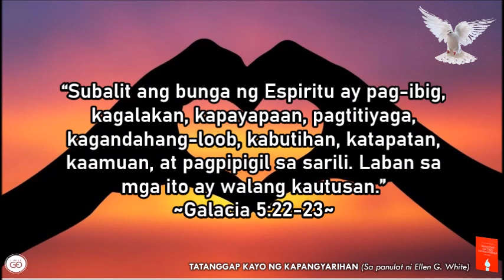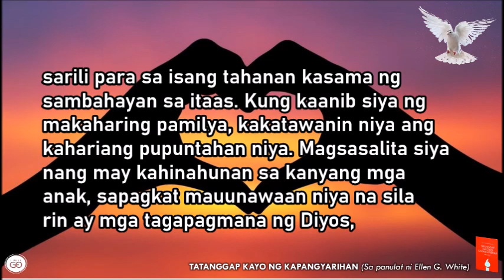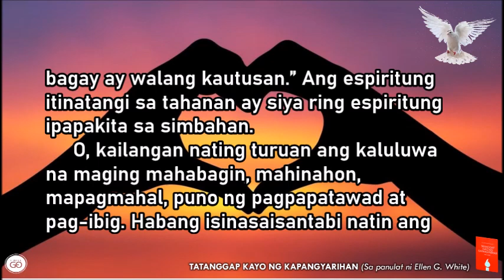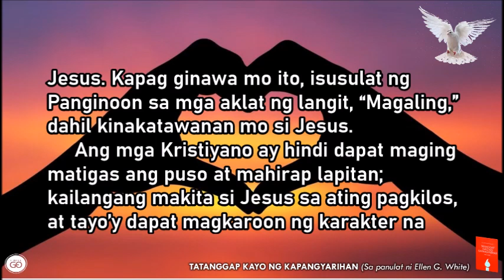Marso 7 | KAGANDAHANG-LOOB | TATANGGAP KAYO NG KAPANGYARIAHN